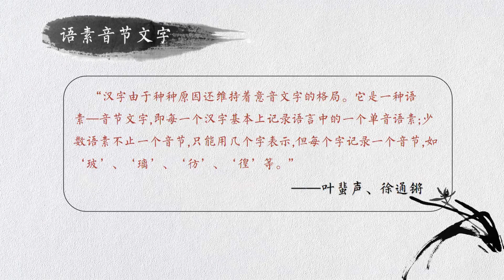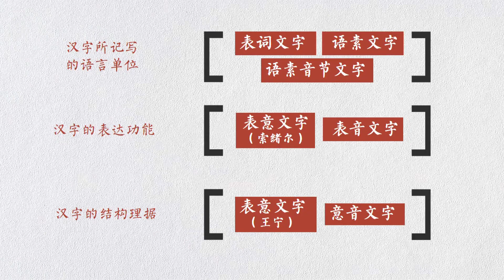走进汉字 | 1.1 汉字的性质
自产生以来，汉字历经了几千年的发展与演变。从甲骨文到现代汉字，汉字变得越来越简洁规范。同时，作为承载中华文化的基石，汉字本身还携带着丰富的历史文化信息。你想了解汉字产生、发展的历史吗？想知道汉字形、音、义层面的更多的知识吗？快来加入我们，了解汉字文化吧！